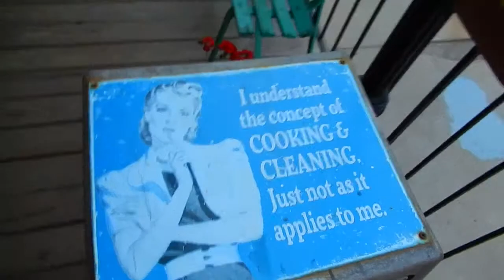АМЕРИКА #236 SPIRIT OF USA самая крутая американская машина